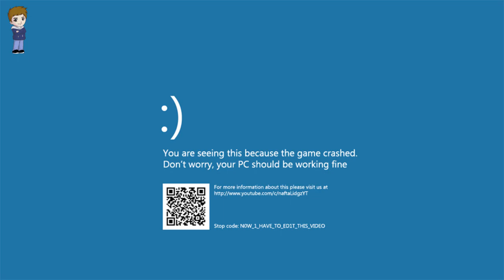Crash screen free (YOU HAVE TO READ THE DESCRIPTION FOR THE DISCLAIMER)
**IMPORTANT**

And since I created the video, please remember to include my Youtube Channel and Instagram

I am not a professional video editor, I only created this video for fun and use on games I play that crash and I have to add something.

- Case: CoolerMaster MB511 RGB
- Pre-Installed Case Fans: 3x 120 RGB LED fans (front), 1x fan (rear)
- Motherboard: MSI X470 PRO Carbon
- Processor: AMD Ryzen 2700x
- CPU cooler: Corsair H100i Platinum RGB
- GPU: MSI GeForce RTX 2070 Super Gaming X Trio
- 1 Kingston 480GB 2.5 SATA III
- Crucial 480GB BX500 2.5 SSD
- 1 WD 1TB HDD
- 2 Monitors: MSI Optix G24C, using display port for both.